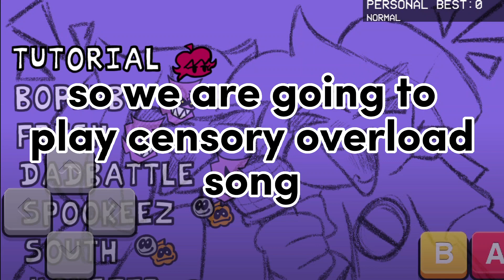Friday Night Funkin' But if I Lose I Change Games [only 3 games cuz the vid is already long]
tysm for watching and reading this!! bye guys!